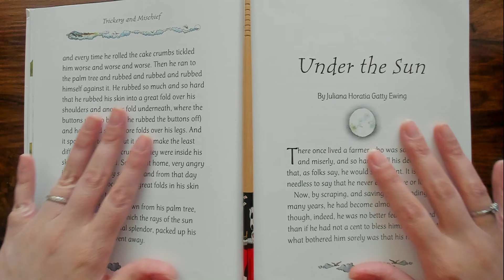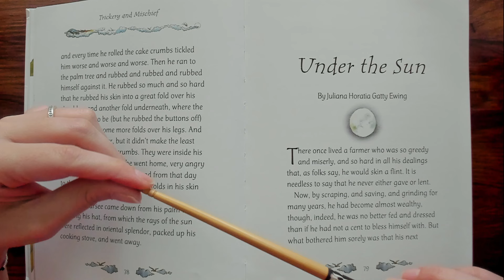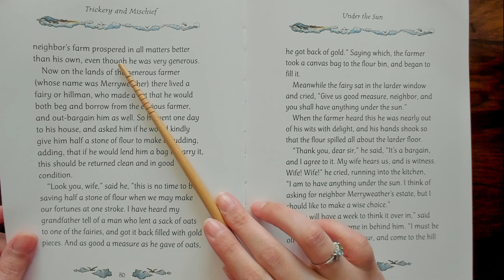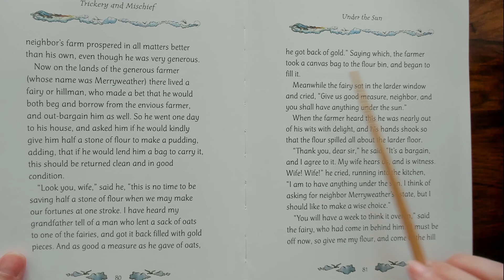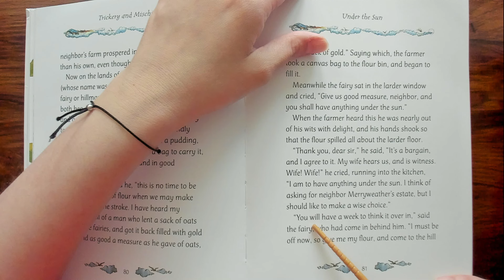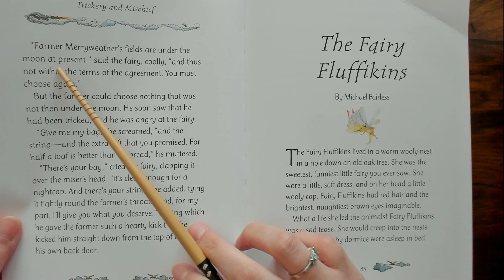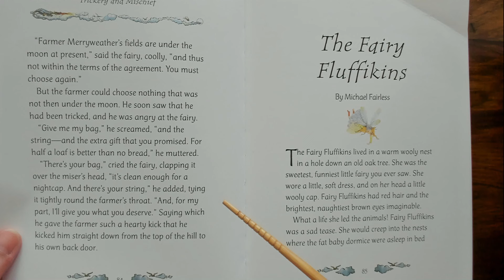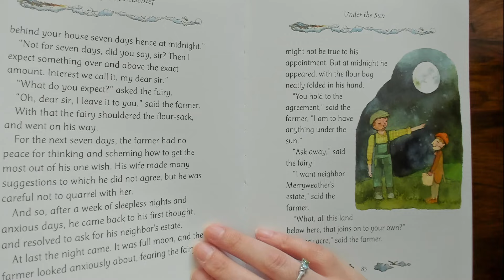ASMR Reading You A Bedtime Story (Whisper)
This is just a video where I read to you a bedtime story from 1870. This video includes light scratching sounds, page turning and whispered reading. I hope you enjoy it!